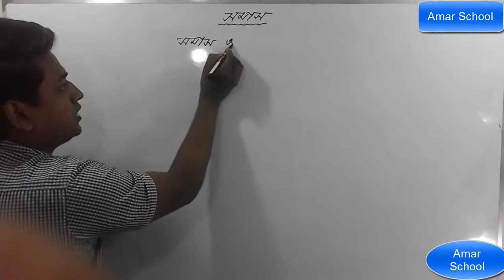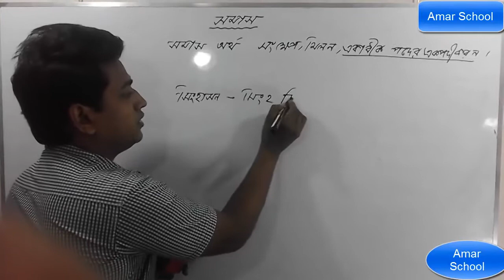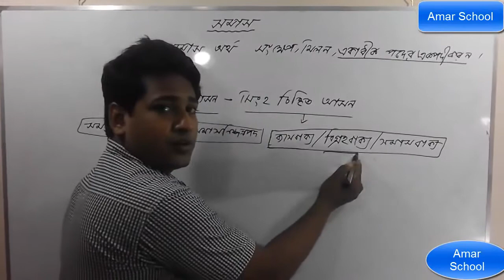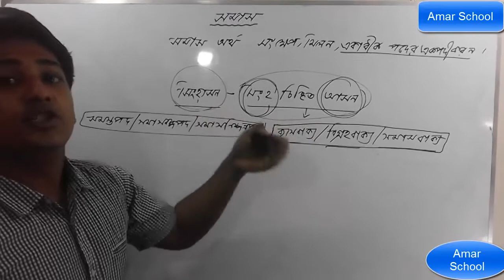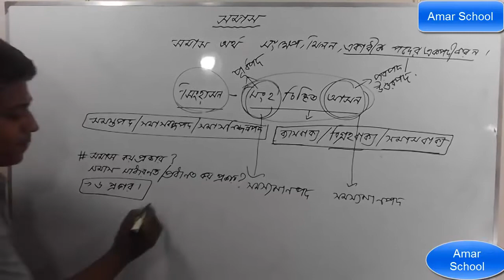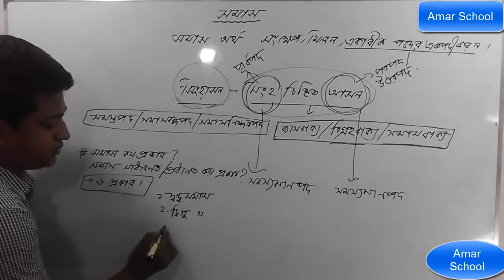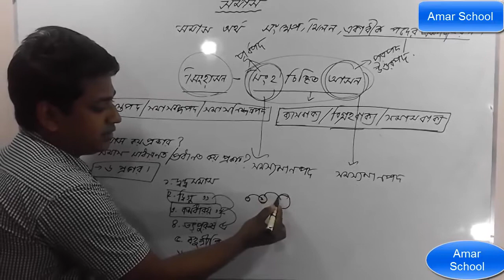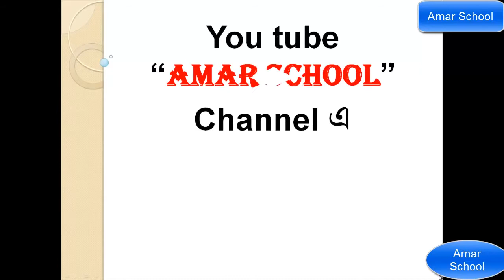Somas Bangla 2nd Paper Full Lecture by Azad Sir | Rashed ICT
Rashed ICT is the Best Online Education Channel.

For More Video, Tips, Any Software, News.

1. MS Word Tutorial, Part 1
2. How to Change Font Size, Color, MS Word Bangla Tutorial by Rashed
3. How to Save MS Word Document in Bangla by Rashed ICT
4.How to Process Page setup in MS Word 2007 | Rashed ICT
5. How to Create Tables in Microsoft Word 2007 | Rashed ICT

More tags:
Rashed ICT,
How To,
Rashedul Islam,
Always Online,
Amar School,
Online School,
Online Class,
Online University,
Online Tips,
Online Tips,
tips and tricks,
useful things,
MS Word,
MS Office,
MS Word Bangla,
Microsoft Word Bangla,
Microsoft Word Bangla Tutorial,
Bangla Tutorial,
How to operate MS Word
bangla Ms Office,
bangla Office,
Bangla office tutorial,
bangla Office training,
Beginner bangla,
Microsoft Bangla,
bangla 2007 Ms Office,
MS Word 2007 Bangla,
Bijoy Bangla,
how to type in microsoft word by bijoy,
how to write on facebook in bengali,
to write bangla microsoft word,
video tutorial for bijoy bangla type,
Microsoft Word Bangla Tutorial, Bangla Tutorial,